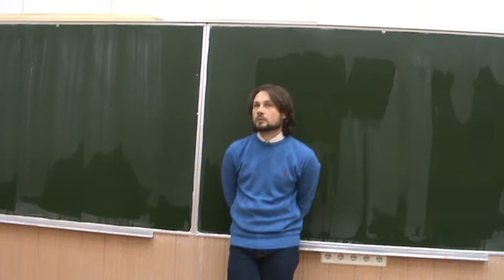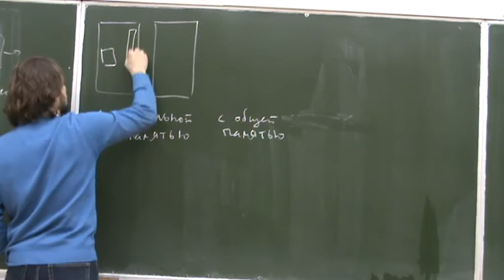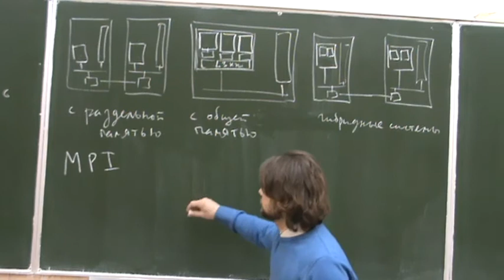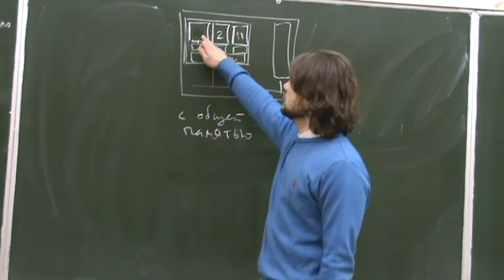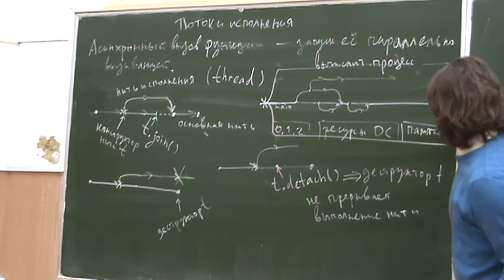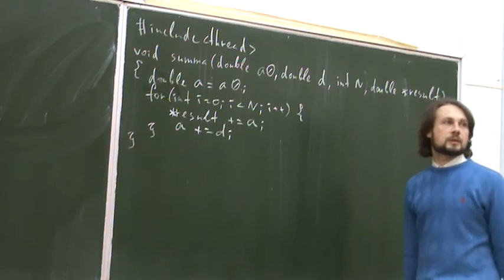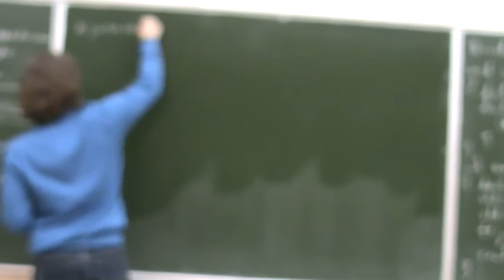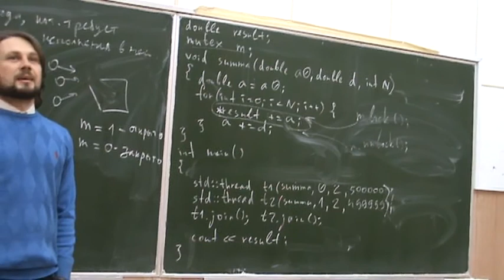Информатика второго года, ФМХФ - семестр 1, лекция 14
Информатика на С++
лектор: Хирьянов Тимофей Фёдорович
Прочитана 1 декабря 2016 года

Темы, рассмотренные на лекции:
- Введение в параллельные и распределенные системы.
- race condition
- Нити std::thread
- std::mutex
- deadlock